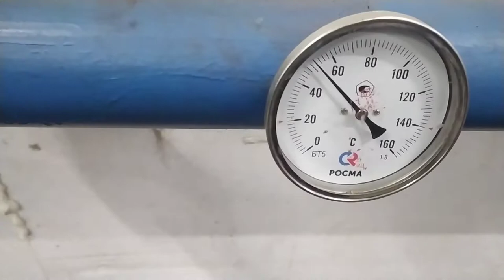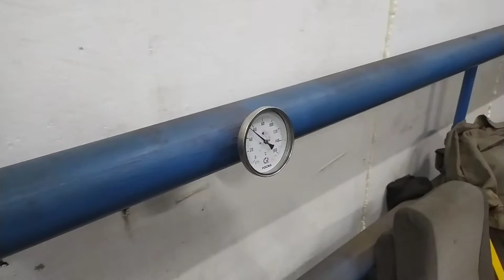Отопление гаража. Двухоборотный котел на тработке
Работа двух оборотного котла на отработанном масле